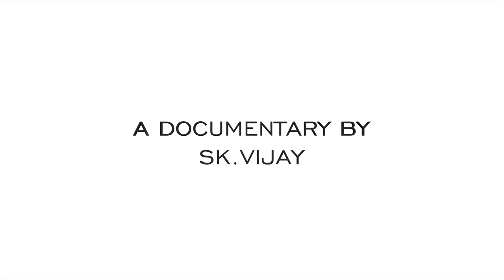Thiruppachetti ARUVAL | Documentary | Story of Billhook | Vscreens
The billhook (Aruval or Aruva) iron made weapon is famous to name of the village, through its quality of making over many years. Recently movies have also been made based on this weapon. These machetes are made purely for agricultural purpose. The town has also been referred to as Thirupaachi commonly in movies and songs.
Located near Madurai, Tamilnadu.

CREDITS:
Vscreens Presents

SPECIAL THANKS:
  •Baby Studio
  •Lokesh & Friends
  •A man from Thiruppachetti
  •Family & Friends
  •Brothers